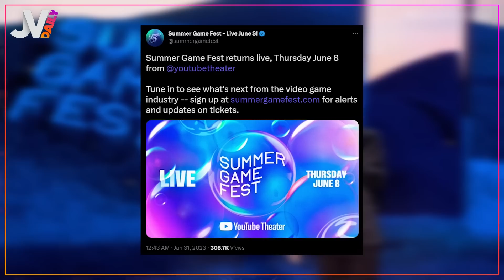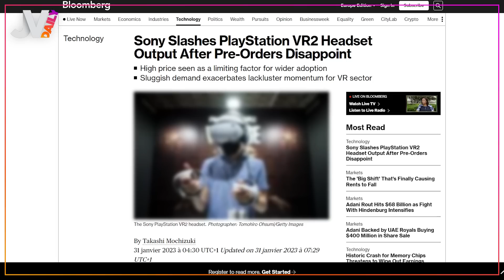PlayStation va avoir un gros revers et ils le savent déjà 🔥 NEWS du 31/01/2023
Dans le Daily d’aujourd’hui :
On commence avec des mauvaises nouvelles pour l'E3 2023,
On continue avec un échec pour le PSVR 2,
Et on finit avec le live action de One Piece !

00:00 Introduction
00:19 L'E3 se fera sans les grands constructeurs de consoles
03:15 Un extrait d'un jeu inconnu ?
03:44 Sony a surestimé le PSVR 2 ?
06:12 Theatrhythm débarque sur Switch en démo
06:40 Des nouvelles de la série live-action One Piece !
07:52 Conclusion